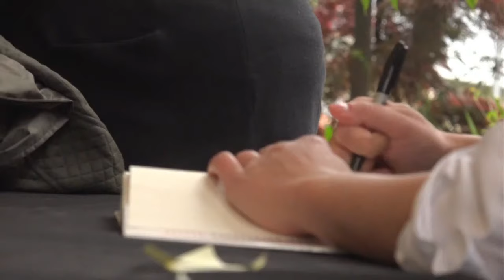Alicia Garza on the Purpose of Power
“Black people. I love you. I love us. Our lives matter,” wrote Alicia Garza in a 2013 Facebook post after the acquittal of Trayvon Martin’s murderer. The BlackLivesMatter hashtag that emerged in response to the post, and the following movement (co-founded by Garza), remains as important today as it was then, with people across the country continuing to protest state-sanctioned violence against Black people. Garza returns to CHF to discuss her debut book The Purpose of Power, which details the two decades of organizing experience that guides her activism. Garza is joined in conversation by writer, pleasure activist, and social justice facilitator adrienne maree brown.

This week’s programs presented with the support of Fifth Third Bank.

Order the book The Purpose of Power: How We Come Together When We Fall Apart online at Seminary Co-op